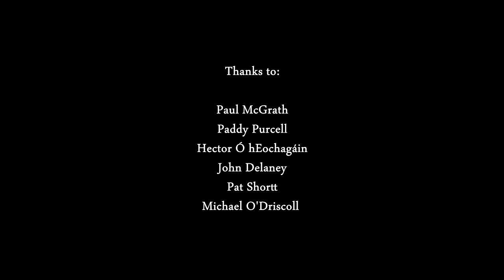'Munster Sporting Legends vs The Monks' promo video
On the 20th of May 2012, Munster Sporting Legends will take on The Monks & Limerick FC will take on a select team from the Limerick District Junior League, both games are guaranteed to draw a big crowd & all support would be very welcome.
All money raised will go towards Suicide Awareness charitys in Munster. On the day there will be a crossbar challange for €3000 & loads of stuff for the kids to do, face painting & mini games like golf, pen shoot out, long puck etc
Manager of the Munster Sporting Legends team will be Pat O Sullivan owner of Limerick FC, Captain will be Mick O'Driscoll (Munster Rugby) & vice captain will be Peter Clohessy.

Thanks to:

Paul McGrath
Paddy Purcell
Hector Ó hEochagáin
John Delaney
Pat Shortt
Michael O'Driscoll